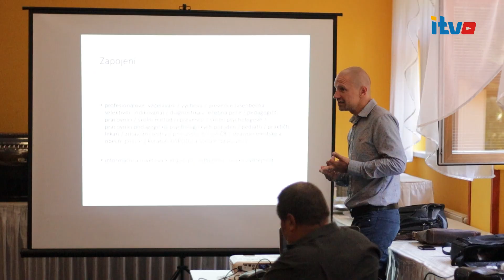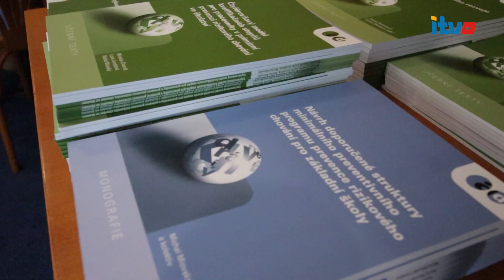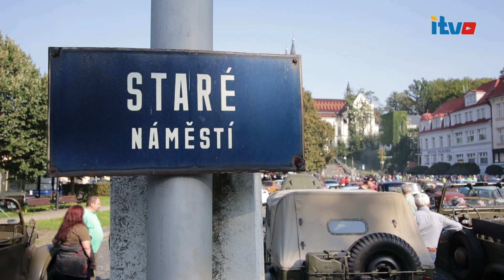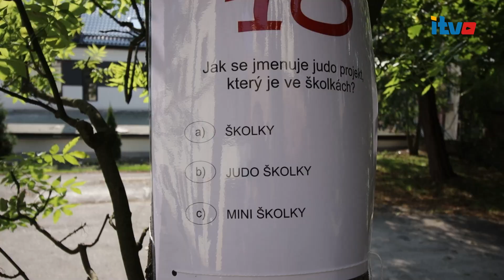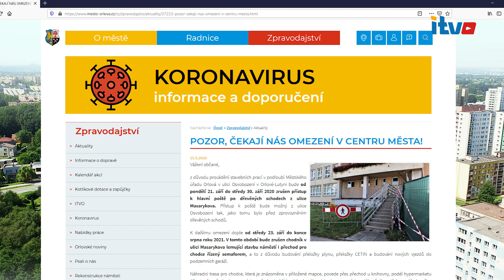Orlovské minuty (premiéra 19.9.2020)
Televizní kanál: LTV Plus
Moderátor: Oldřich Gbelec
Redaktor+kameraman: Monika Ociepková

1) Problematika protidrogové prevence na ZŠ
2) XIII. Zasedání zastupitelstva
3) Dětský den - Nadační fond Helpínek
4) Orlovská jízda auto-moto veteránů
5) Orlovská bota
6) Uzavírky ve městě
KAM V ORLOVÉ